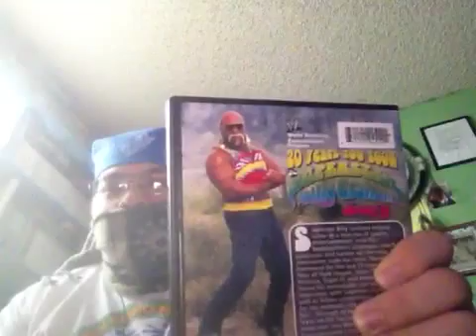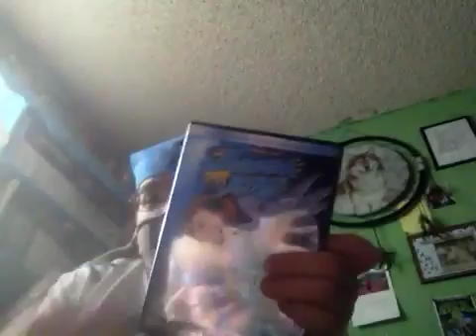Pickups vid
A short pickups vid.